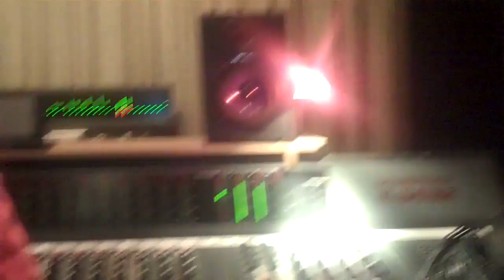Fallen Tide studio blog at beehive studio's (recording Fridays Child)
this is a video of one of the days that fallen tide were recording our first ep at beehive studio's